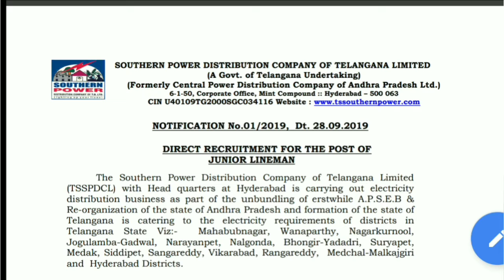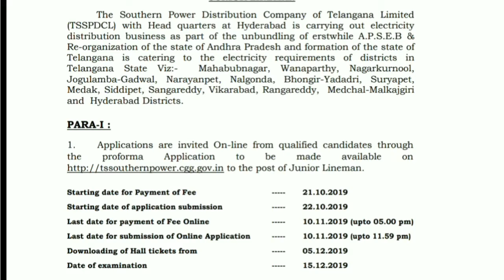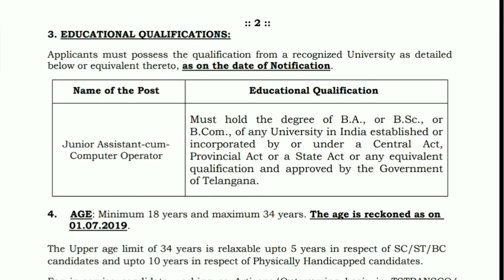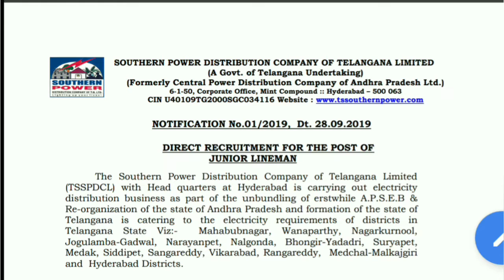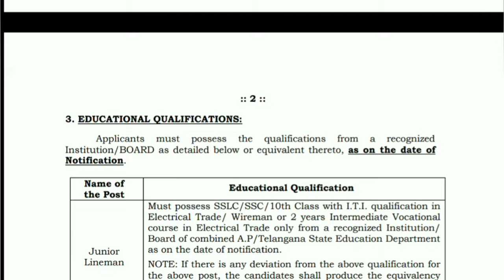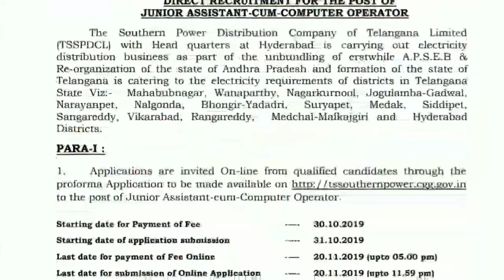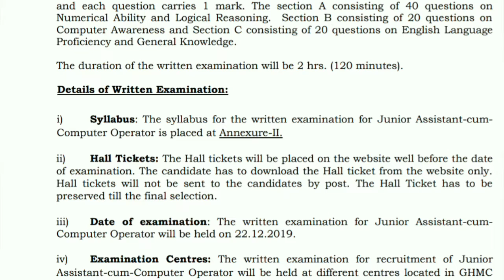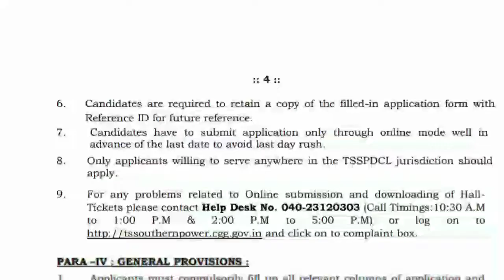Southern Power Distribution Company Ltd of Ap and TS latest Jobs/3025 posts/salary 45000/-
This the Southern power distribution Telengan state job notification ll
Both Ap and ts can apply both states candidates are eligible to apply and get the job
Link Discription:

Latest Job Notification -2019 links

In this channel i will provide latest videos about the Jobs
Which I will provide the Application Link.
bank recruitment
latest govt jobs 2019
Sarkari naukri
Rojgar samachar